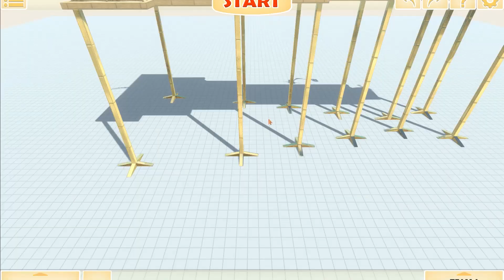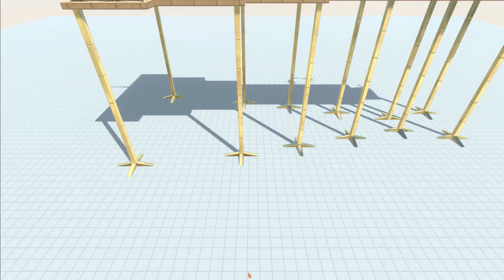Skeletal Titanotrex It breaks bones - Animal Revolt Battle Simulator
A new unit is built to destroy whatever it throws at it
Strong jaw With the largest teeth
We made an animal to break its hunting bones

Show game environment 00:00
Start the game 00:28